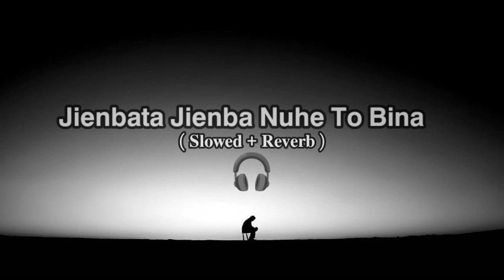Jienbata Jienba Nuhe To Bina | Odia Song | Slowed@Reverb @humane_sagar Sagar | Jasaswini Nayak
Song : Jienbata Jienba Nuhe To Bina
Lyrics : Deepak Ranjan
Singer : Human Sagar & Jasaswini Nayak
Miusic : Biswaswarup
Arrangment : Anshu
Recoding mixing & mastering : Milan Das